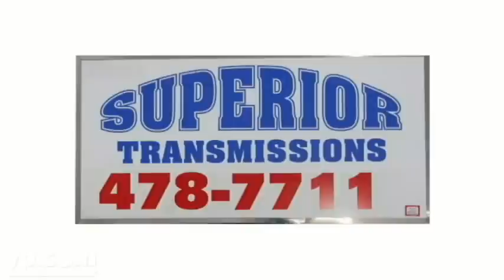Stuart's Superior Transmissions Rebuilds & Repairs Pensacola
Transmission slipping? Need a new clutch for an old car? Stuart's Superior Transmissions in Pensacola, Florida, has the team to repair and rebuild any transmission. Experienced ASE-certified technicians who keep up on the latest technology and trends, Stuart's staff guarantees premium work on drive shafts, axles, clutches and other transmission parts. Not sure what's wrong? Free evaluation available.